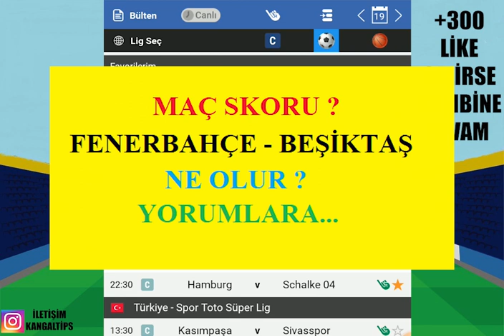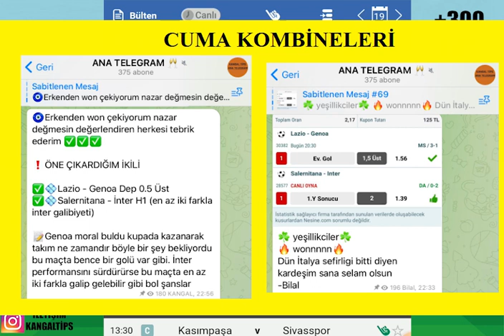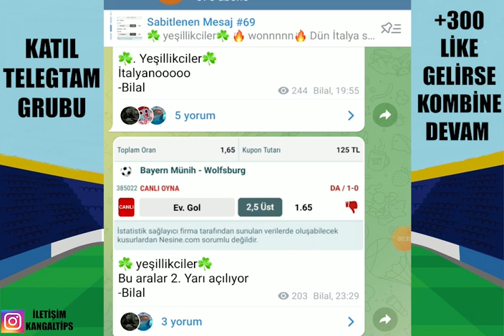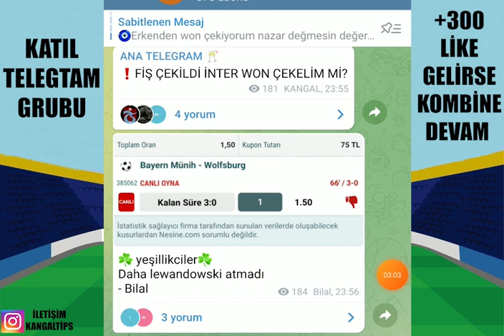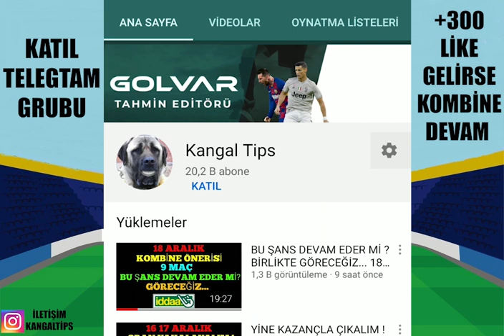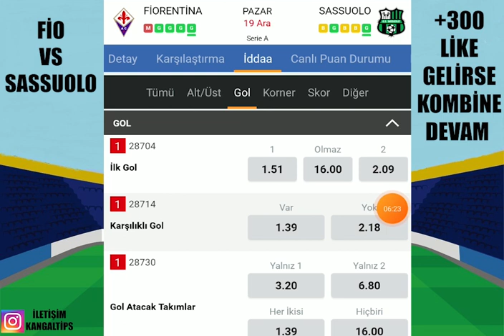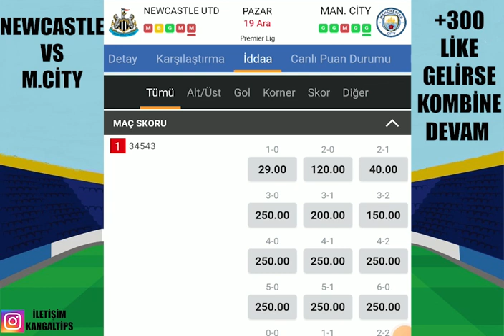3 SAATTE 27 KATI KAZANMAK MI ? SHOW... 19 ARALIK 2021 İDDAA TAHMİNLERİ